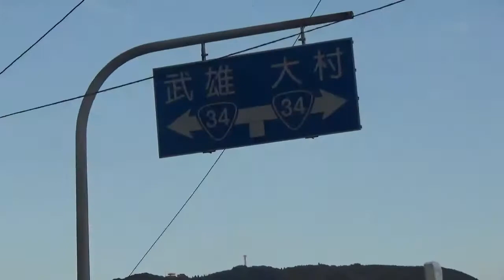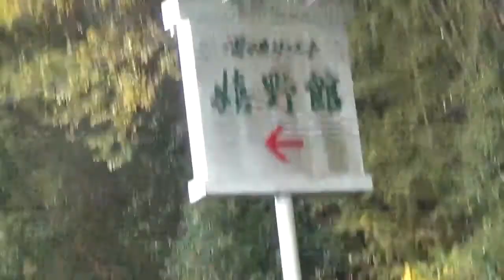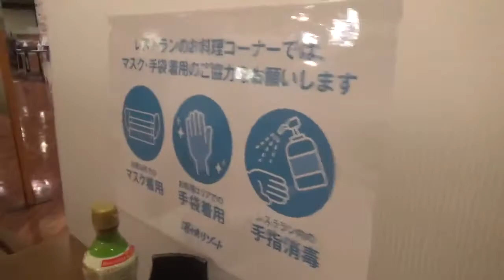【😍 佐賀県にある湯快リゾート 嬉野館に宿泊してみたら、温泉と夕食、朝食バイキングが良くて、とっても、”うれしい～の”！ 😍💋 (Rev.) 】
[😍 When I stayed at Yukai Resort Ureshinokan in Saga Prefecture, the hot springs, dinner, and breakfast buffet were good, and I was very happy!  😍💋 (Rev.)】